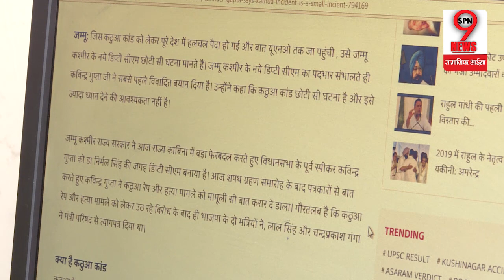KATHUA CASE: KAVINDRA GUPTA के विवादित बयान मचा बवाल, DEPUTY CM बनाने के पीछे BJP की चाल का पर्दाफाश